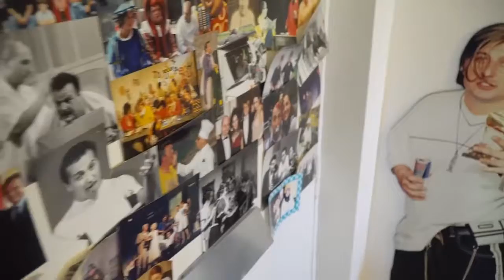Adabei: Moderator Christoph Fälbl ganz privat